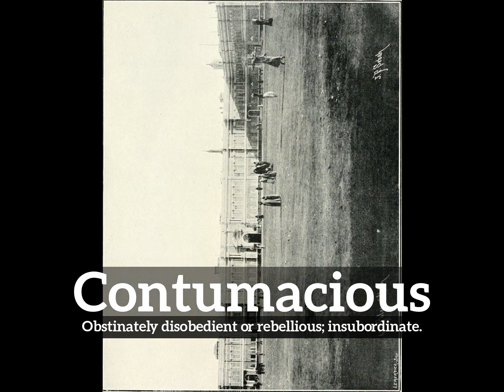What is Contumacious? | How to Say Contumacious in English? | How Does Contumacious Look?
Learn how to pronounce contumacious with Imago Spectrum.

What is contumacious?
How does contumacious look?
How to say contumacious in English?
What does contumacious represent?
What is the defintion of contumacious?

Imago Spectrum allows you to easily memorize common English words and phrases by joining visual and auditory learning environments into a short video. Focus on the images and repeat contumacious several times for best retention results.

In this video we are speaking the word, contumacious. Do take note of how contumacious is spelled.
The definition of contumacious is listed below the word in the video.
Contumacious:  Obstinately disobedient or rebellious; insubordinate.